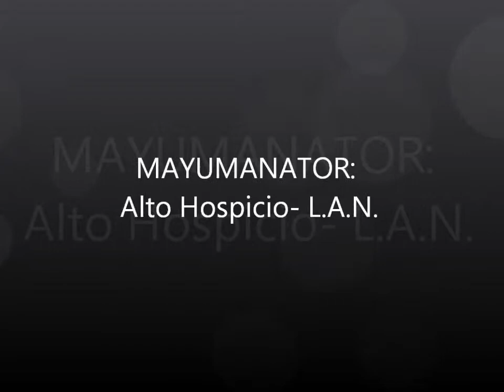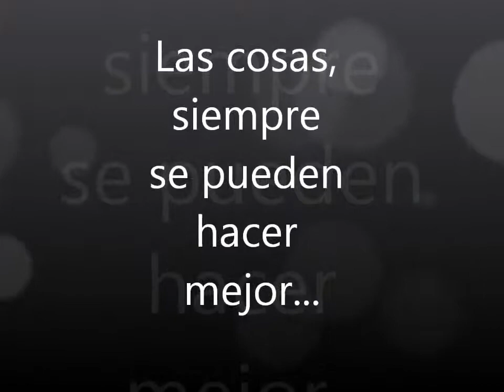MAYUMANA MAYUMANATOR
PRACTICA DE ALUMNAS EN CLASE DE MUSICA...